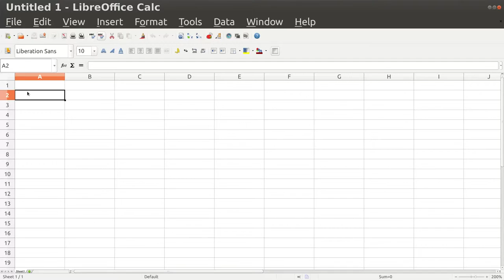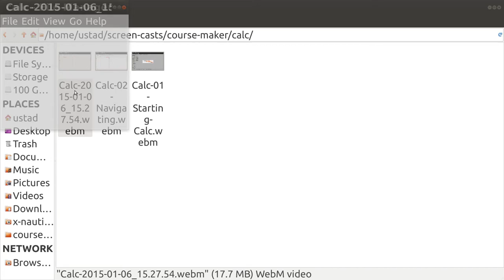Calc 02 Navigating 02